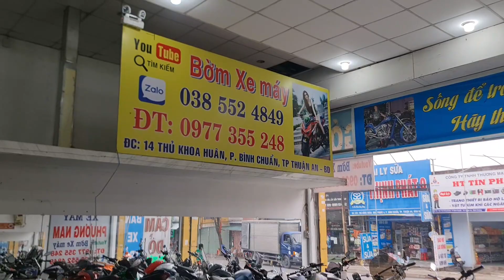Bờm xe máy ☆☆ xe máy giá rẻ ♤♤♤ síp xe toàn quốc ♡♡♡ hỗ trợ góp 0đ